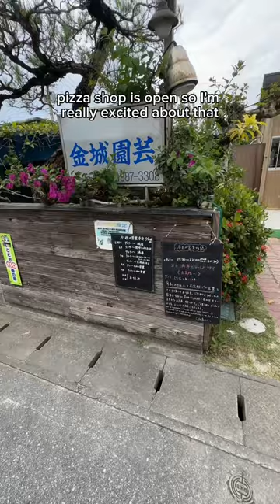A day in the life in Okinawa, Japan